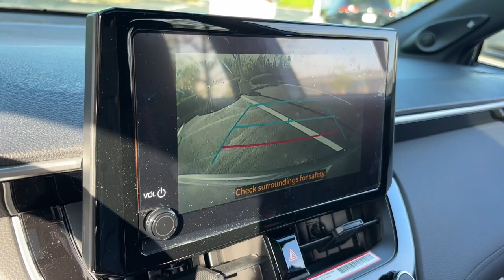2024 Toyota Corolla_Cross Hybrid Nightshade Edition Delaware, Powell, Westerville, Dublin, Gale...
New 2024 Toyota Corolla_Cross Hybrid Nightshade Edition available at Byers Toyota located in 1599 Columbus Pike, Delaware, OH, 43015. Servicing the Delaware, Powell, Westerville, Dublin, Galena area.

You will love the features of this   2024  TOYOTA Corolla Cross. Connect with comfort and convenience in this practical-minded Corolla Cross. Versatile, efficient, and equipped with desirable driver-assist and infotainment tech, it's your daily driver dream-come-true.
 The following are some of this vehicles highlighted options: Intelligent Auto on/off High Beams, Pre-Collision System, Lane Departure Warning, All Wheel Drive, Keyless Entry, Lane Keeping Assist, Adaptive Cruise Control, Keyless Start, Premium Sound System, Satellite Radio. Creature comforts blend with smart practicality in this no-nonesense Corolla Cross. See for yourself when you take it out for a test drive. Our professional staff looks forward to giving you excellent service!